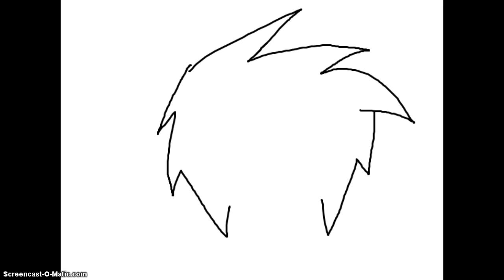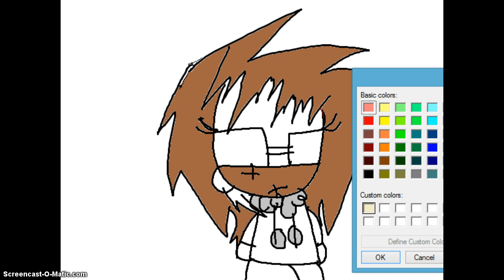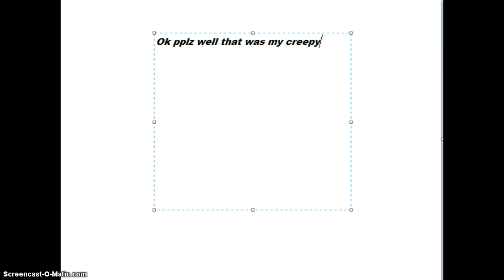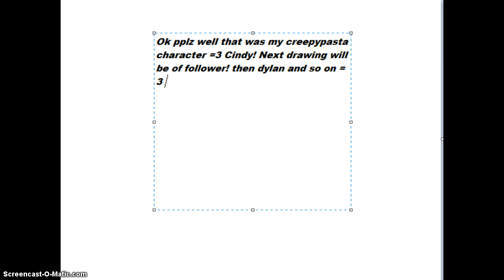Drawing of Cindy (My CreepyPasta char.)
MY COMPUTER IS LAGGY )=T